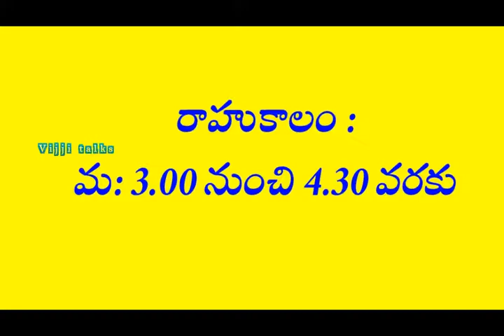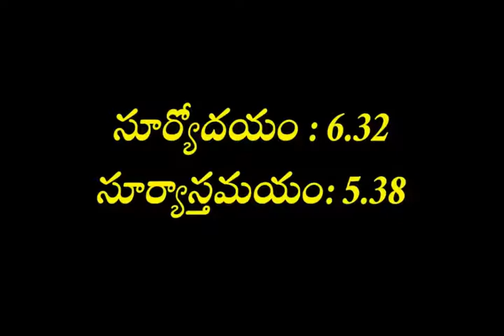19th january 2021 panchangam/Today thithi nakshatram/Daily panchangam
19th january 2021 panchangam/Today thithi nakshatram/Daily panchangam
Hi friends I am vijayalakshmi. My channel vijji talks. In this channel i present vlogs, recipes, health tips, entertainment, devotional topics etc,.